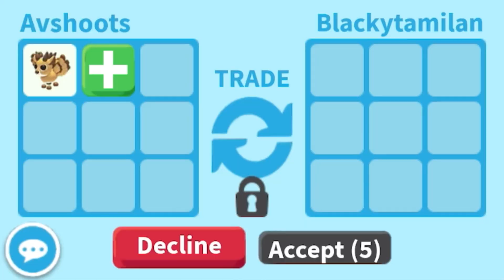Trading Caelum Cervi In Adopt me (Amazing Offers) 😱😍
Music credits~

🎈 Song : Daystar - Cosmic Star Candy /